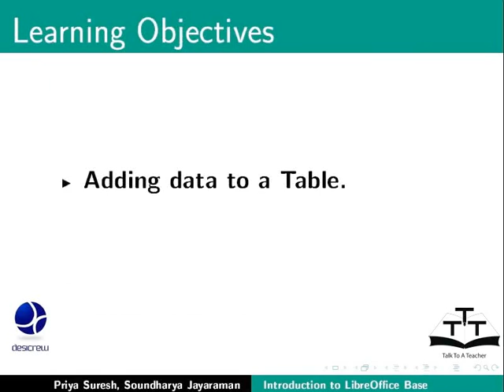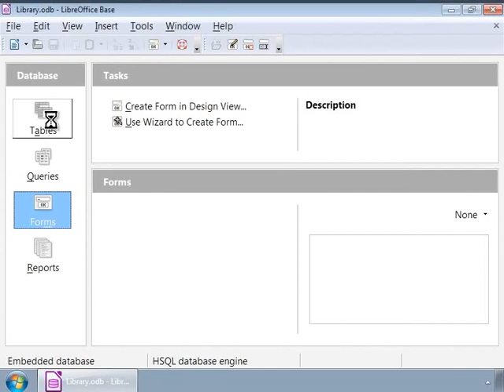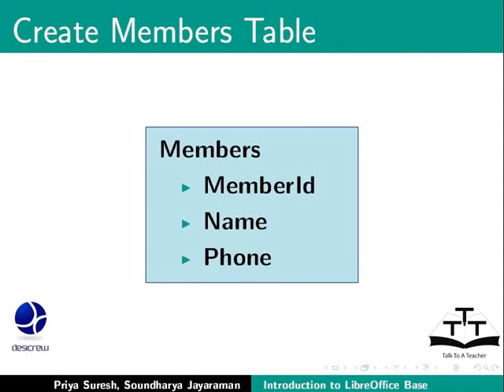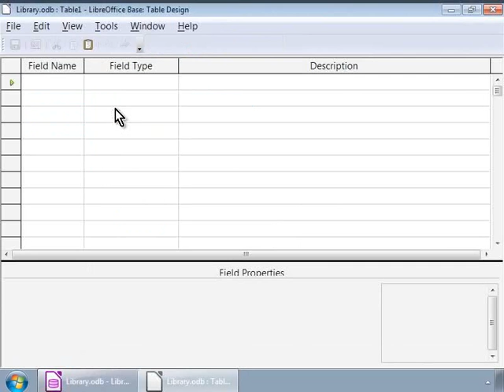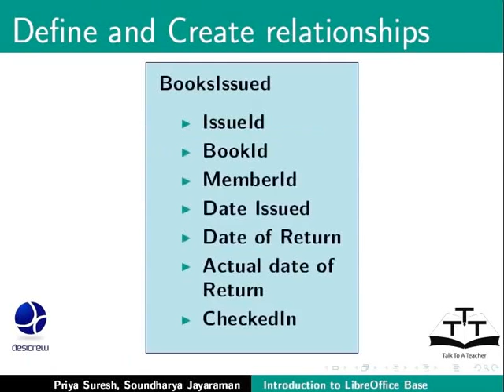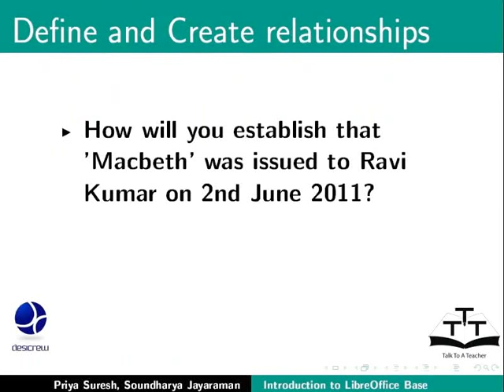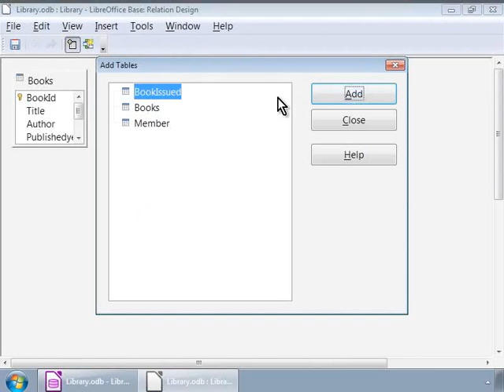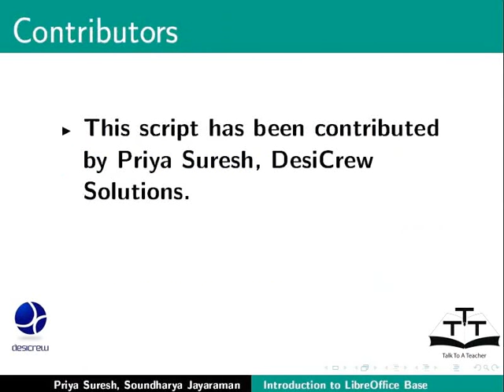Tables and Relationships - Gujarati